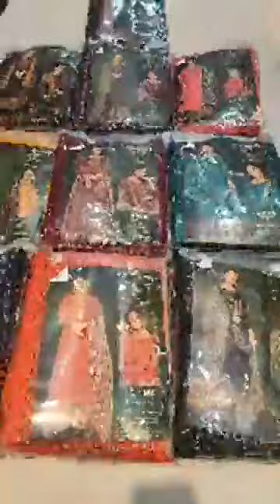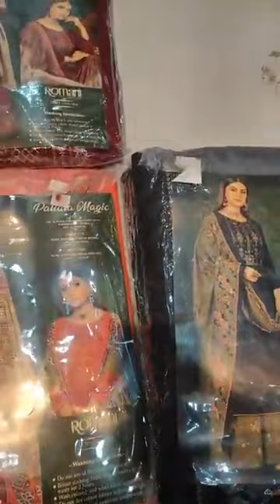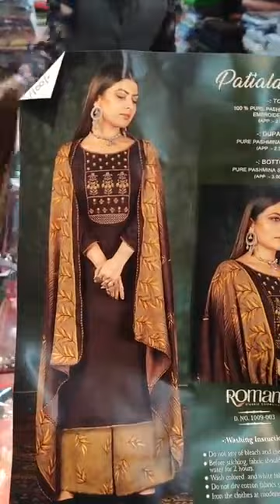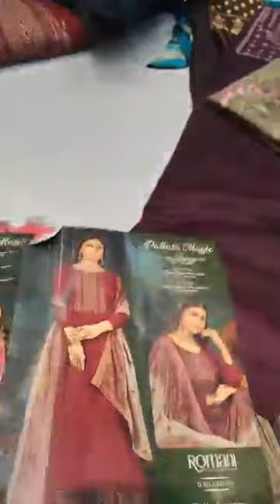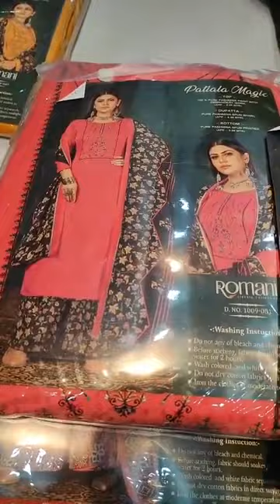Wholesale Wholesale Wholesale Winter Suits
Wholesale Wholesale Wholesale Suits in Patiala only at Durga Suits and Handloom

Address - Durga Suits and Handloom, Nabha Gate Purani Anaj Mandi Patiala

wholesale market
suit wholesale market in ludhiana 2021

wholesale suits in ludhiana
boutique suits wholesale in ludhiana
boutique style suits wholesale in ludhiana
patiala salwar
patiala salwar suit
patiala salwar suit ki design
patiala salwar kameez ke design
patiala suit salwar ke design dikhaiye
patiala suit salwar ka design dikhaiye
patiala shahi pagg
patiala suit neck design

kapda market wholesale
kapda market wholesale amritsar
wholesale market patiala
ac market ludhiana wholesale
ac market ludhiana wholesale ladies suit

patiala suit neck design for girl latest
patiala suit wholesale market
patiala wholesale market ladies suit
adalat bazar patiala
adalat bazar patiala shop
patiala ki adalat bazar